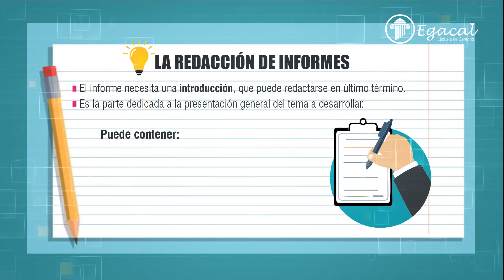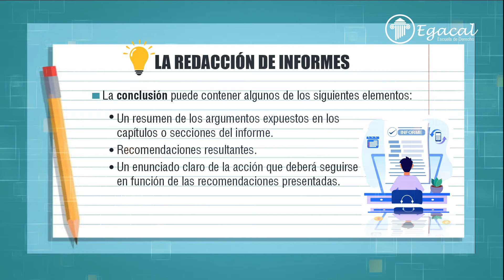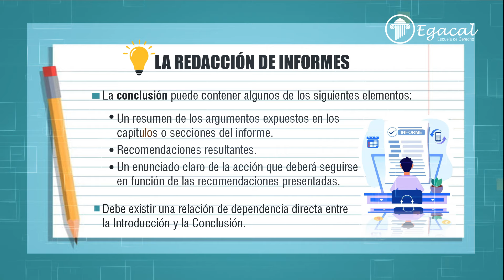La Redacción de informes | Redacción Jurídica 109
El informe es un documento en el cual se estudia un problema con el fin de transmitir informaciones, presentar conclusiones, ideas y, a veces, recomendaciones.

Ponente: Carlos A. Aguila Grados